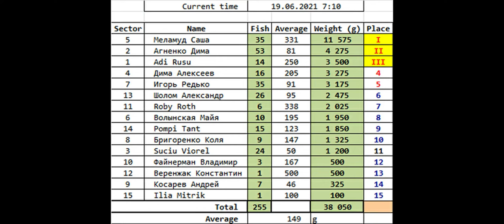Ночной Кубок Клуба по поплавку, Монфорт 2021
Третий ночной Кубок Клуба по спортивной ловле на поплавочную удочку, Монфорт, 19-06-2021